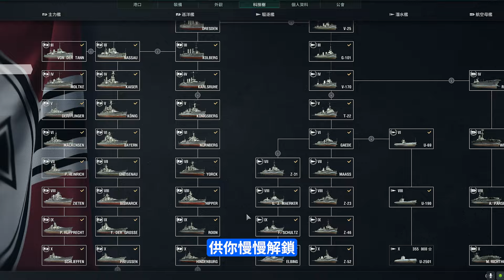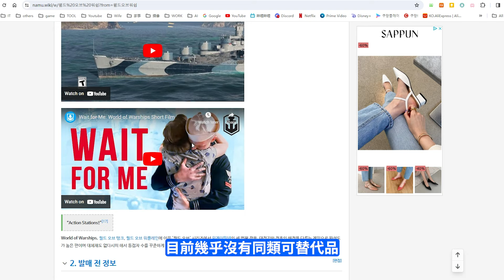萌新夫婦嘗試戰艦世界, 體驗意外的不錯?!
World of Warships 戰艦世界下載鏈接:
PC版: PCBATTLE
主機版: CONSOLEBATTLE

歡迎來我們頻道的論壇玩耍!
在論壇大家可以了解關於我們頻道更多的信息, 有更多的互動!